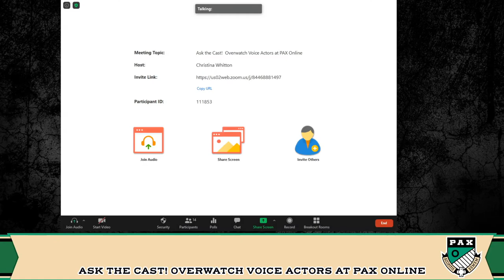Ask the Cast! Overwatch Voice Actors at PAX Online (PAX Online 2020)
Here’s where you’ll get to pose your questions to the voice cast of Blizzard’s hit shooter Overwatch in a live session! The moderator will take your questions in the Twitch chat and make sure you get answers to (almost) anything you’re curious about in their experiences in voice over work, video games, and the Overwatch fandom.

PANELISTS
Jen Cohn [Voice of Pharah], Anjali Bhimani [Voice of Symmetra], Paul Nakauchi [Voice of Hanzo], Crispin Freeman [Voice of Winston], Feodor Chin [Voice of Zenyatta], Jeannie Bolét [Voice of Echo], Carolina Ravassa [Voice of Sombra], Keith Silverstein [Voice of Torbjörn], Boris Hiestand [Voice of Sigma], Lucie Pohl [Voice of Mercy], Josh Petersdorf [Voice of Roadhog]

Broadcast at PAX Online 2020
🗓️ 13th - 21st September, 2020